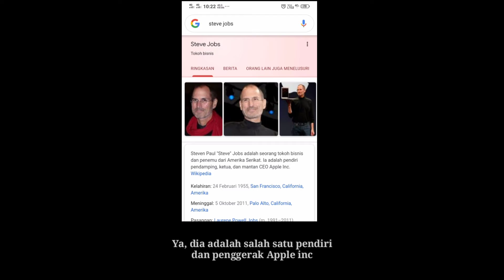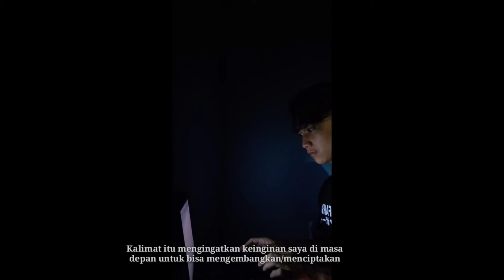Tugas video kontemplasi matkul Dasprog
Nama : Sindi Rinaldi
Kelas  :C
Prodi  : Informatika

Dibuat untuk memenuhi salah satu tugas akhir tahun mata kuliah Dasar pemrograman

mohon maaf bila ada kesalahan, soalnya saat pengerjaan saya kepepet banget ama waktu:(